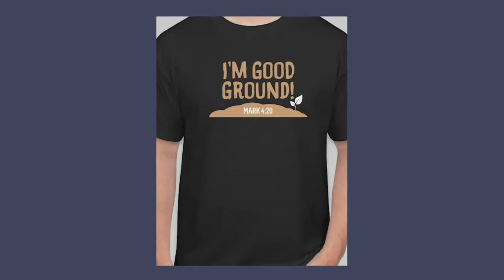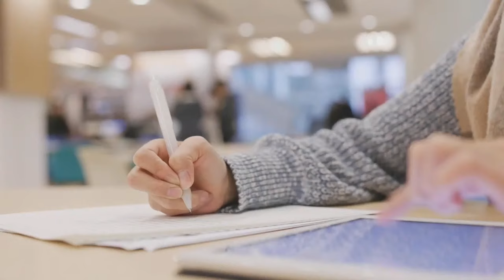Ministerial Leadership Conference//Session 1 | Bishop Keith Butler | Faith Christian Center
The 2023 Ministerial Leadership Conference Session 1!

Tonight speaker: Bishop Keith Butler
"Owe no man any thing, but to love one another: for he that loveth another hath fulfilled the law." - Romans 13:8